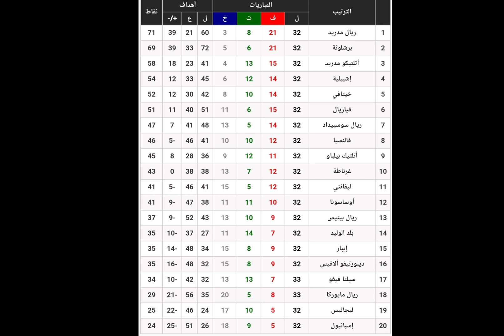كيكي ستيان اضاع الليجا الاسبانية من برشلونة تحليل مباراة برشلونة و اتليتيكو مدريد 2-2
كيكي ستيان اضاع الليجا الاسبانية من برشلونة
تحليل مباراة برشلونة و اتليتيكو مدريد 2-2
برشلونة 2:2 اتلتيكو مدريد  كيكي والاختيارات العجيبه - تحليل
انتهاء كيكي ام البارسا